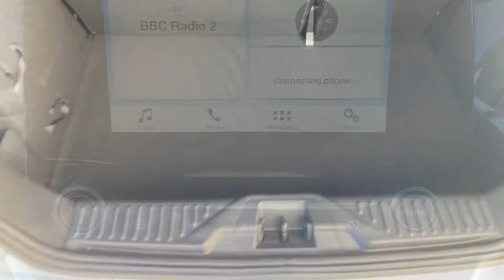2017 Fiesta Zetec